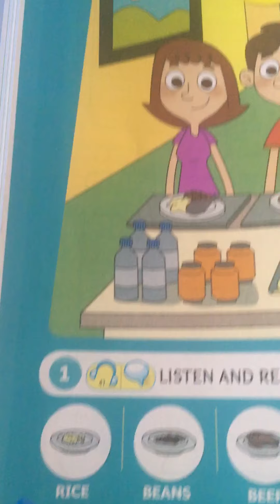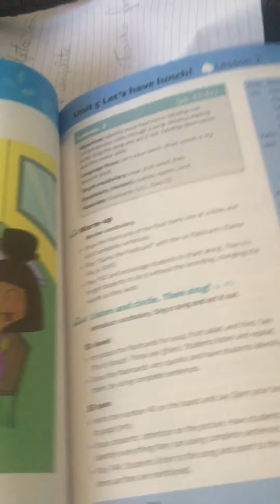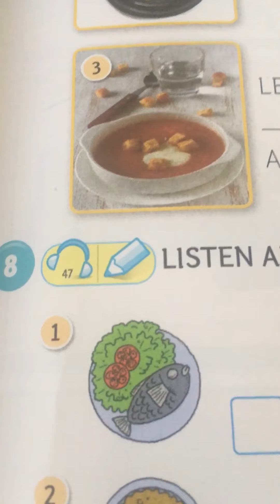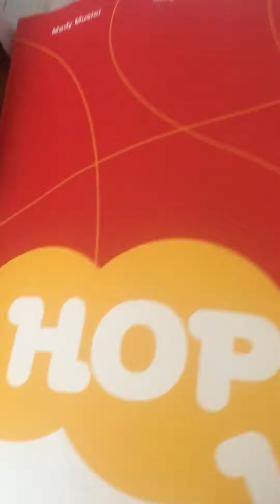CNEC HOME LEARNING TURMA DO 2•Ano